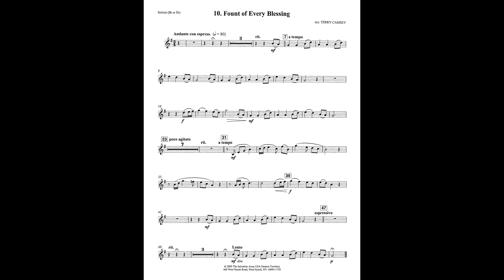10. Fount of Every Blessing - arr. Terry Camsey (Eb Soloist Accompaniment)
10. Fount of Every Blessing - arr. Terry Camsey (Eb Soloist Accompaniment)

Star Search Brass Series includes 16 graded instrumental solos for Bb and Eb soloists with piano accompaniment. Accompaniment book includes 2 CDs with demonstration solo performances by Gordon Ward (cornet) accompanied by Les DeAth, and piano accompaniment tracks performed by Les DeAth.

1. Breathe on Me (arr. Gavin Whitehouse)
2. French (arr. Andrew R. Mackereth)
3. O How I Love Jesus (arr. Dorothy Gates)
4. We Gather Together (Andrew S. Miller)
5. Children, Go Where I Send Thee (arr. Eric Alexander)
6. For Your Faith (arr. Thomas Mack)
7. Simple Gifts (arr. James Curnow)
8. Take My Life (Kellner, arr. Harold Burgmayer)
9. I’ve Got Peace Like a River (arr. Roger Trigg)
10. Fount of Every Blessing (arr. Terry Camsey)
11. My Jesus, I Love Thee (arr. Ralph E. Pearce)
12. Do Remember Me (arr. Stephen Bulla)
13. Beulah (Ray Steadman-Allen)
14. This is the Day (Dorothy Gates)
15. This Little Light of Mine (Norman Bearcroft)
16. Prelude and Scherzo on “Leaning” (Andrew Barrington)